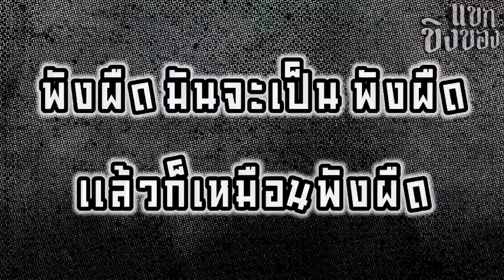ฟาร์มเต่ายักษ์ 100ล้าน สัตว์เลี้ยง สัตว์แปลก เต่าซูคาต้า sulcata : แขกตามดอย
ฟาร์มเต่ายักษ์ 100ล้าน สัตว์เลี้ยง สัตว์แปลก เต่าซูคาต้า sulcata แขกขิงของ : แขกตามดอย by แมน ศุภกิจ

สวัสดีครับชาวแขกดามดอยครับ วันนี้ผมยืนอยู่ที่หน้าบ้านหลังนึงนะครับ แต่ว่าตอนนี้ไม่ใช่บ้านแล้วครับกลายเป็น ฟาร์มครับเขามีชื่อว่าซูคาต้า Club
เต่ายักษ์
เต่าทอง
ฮิปโปแคระ
555
แขกขิงของ ฟาร์มเต่ายักษ์ 100 ล้าน sulcata : แขกตามดอย by แมน ศุภกิจ